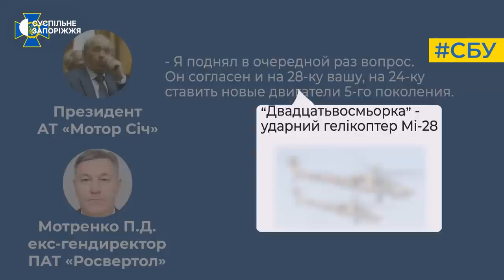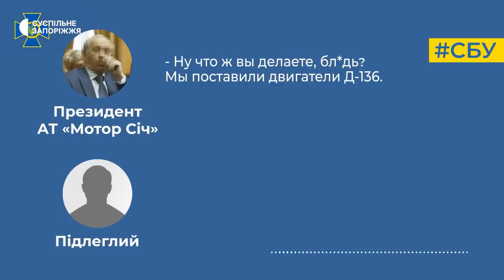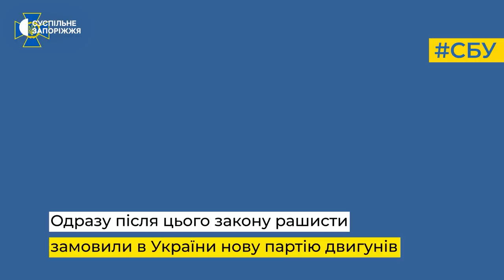СБУ оприлюднила телефонні розмови президента "Мотор Січі", як докази його співробітництва з РФ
СБУ оприлюднила телефонні розмови, що є доказами співпраці президента "Мотор Січі" В'ячеслава Богуслаєва з Російською Федерацією. Про це 24 жовтня повідомили в телеграм-каналі Служби безпеки України.